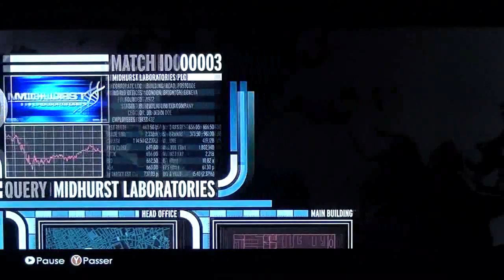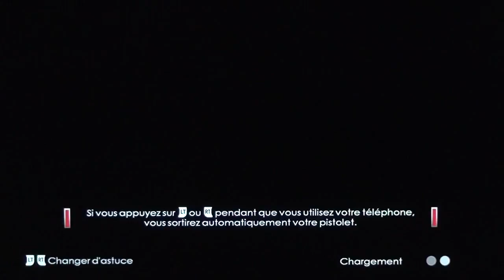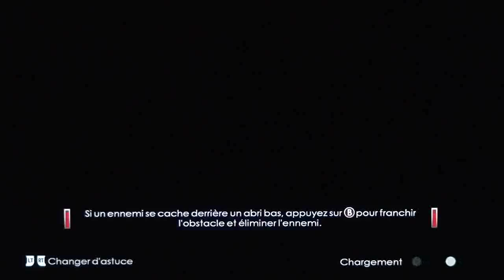Retro Test BLOOD STONE 007 xbox360 partie 1 / 3 full game wadeshadow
Mission ISTANBUL